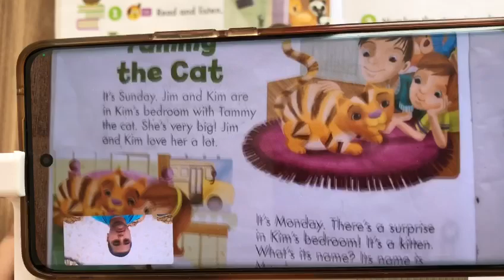Tam sıfırdan başlayan tələbəmiz 1 ay sonra ingiliscə mətn oxuyur. Əlaqə nömrəsi 055 923 80 47